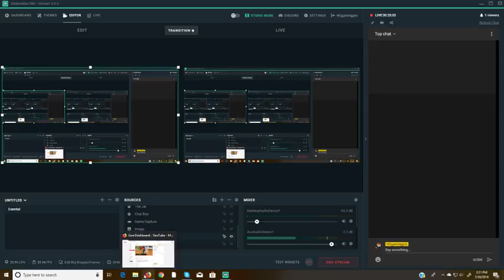FIGHTING AND PQ's PT 2 | LETS GET SOME FGIHTS STARTED